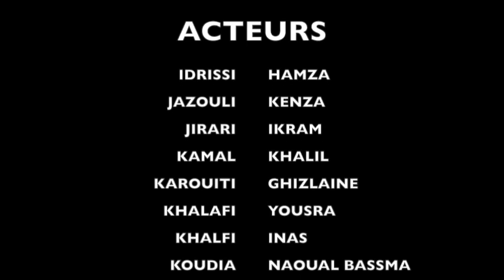Vidéo accessibilité: le jardin des oudayas